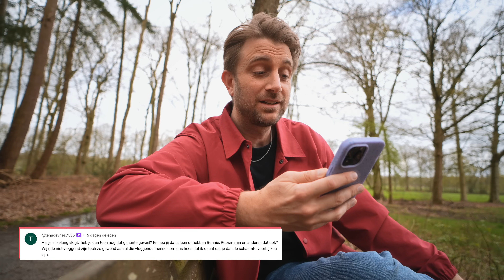'Ik had onbewust zoveel opgekropt' - veelgestelde KIJKERSVRAGEN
In deze speciale video beantwoord ik al jullie veelgestelde kijkersvragen tijdens een mooie boswandeling met een dreigende bui.

00:00 Intro
01:00 In het bos met koffie
02:14 Wat moet ik met de vrijdag?
04:10 Is vloggen ongemakkelijk?
07:12 Welke AI-app gebruik ik en waarvoor?
11:00 Over experimenten en de zonnebril-beelden
13:50 Mijn probleem met AirBnBs
15:45 Jesse woont toch in België?
16:24 Waarom eet je op je nieuwe bank?
18:38 Wanneer is Tussen Kunst en Kitsch op tv?
20:10 Ga je nog een keer naar Tussen Kunst en Kitsch?
21:30 De Mol België is veel leuker dan WIDM
24:00 Hoe het komt dat ik niet meer zo somber ben
27:30 Kun je niet twee vlogs op één dag editen?
29:00 Komt er nog een aflevering van Gaytalk?